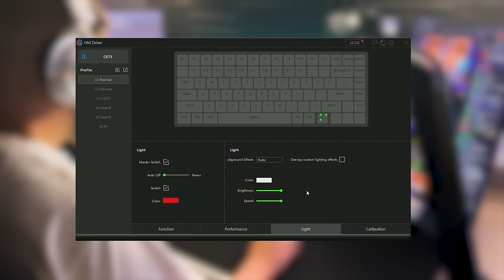ASI DOMINAMOS LA MEJOR ZONA DEL SERVIDOR! - Rust TORE1005